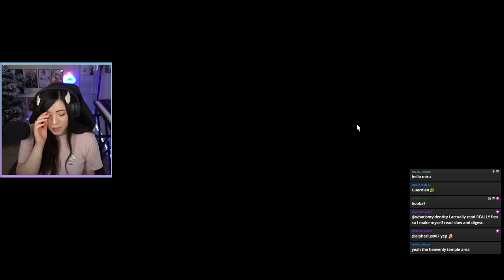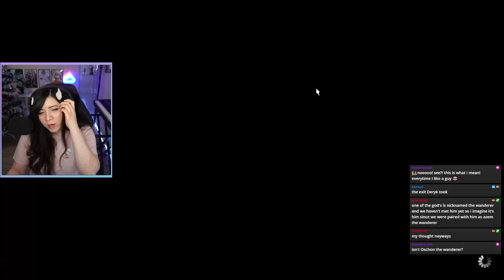FFXIV Euphrosyne has AMAZING music and PLOT | 6.3 Endwalker New Alliance Raid Reaction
My reactions to Nophica I mean- Final Fantasy 14 6.3 Endwalker's new alliance raid Euphrosyne - Rhythm of the Realm. It has such beautiful music and themes, especially "Dedicated to Moonlight"!